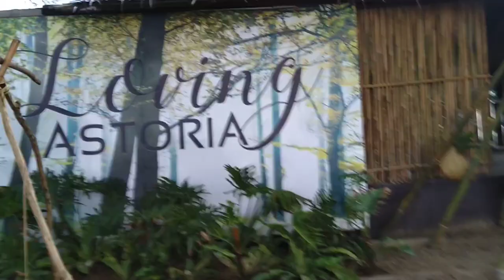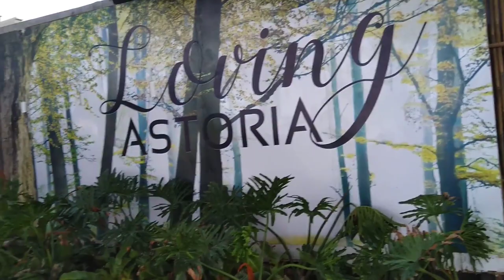My Friend is Relaxing in Astoria Palawan